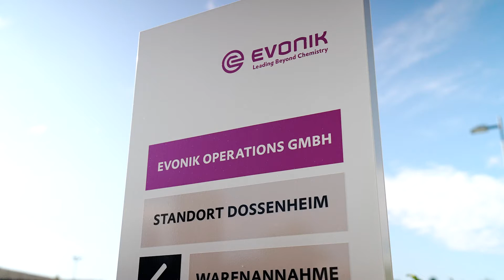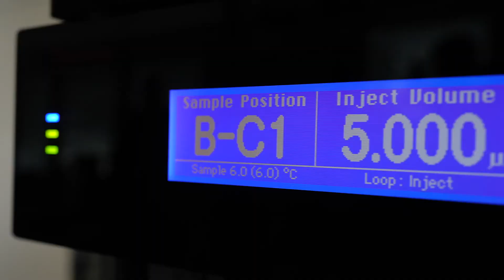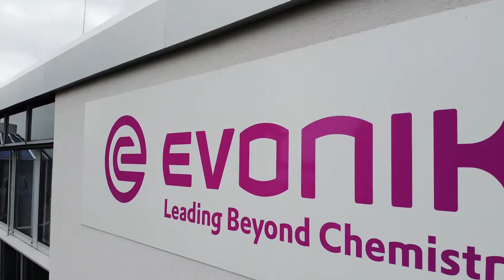How Evonik’s Dossenheim site supplied BioNTech with lipids for COVID-19 vaccine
When Evonik was asked by BioNTech to supply enough lipids for the COVID-19 vaccines, Evonik’s scientists rose to the challenge. A highly motivated and dedicated team came together to push through a project in a matter of months that would normally have taken more than a year.